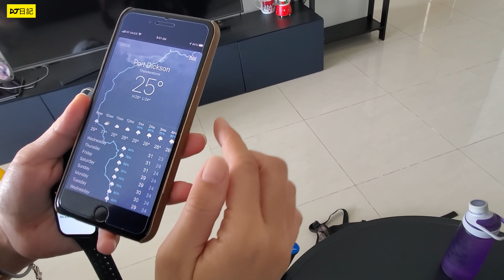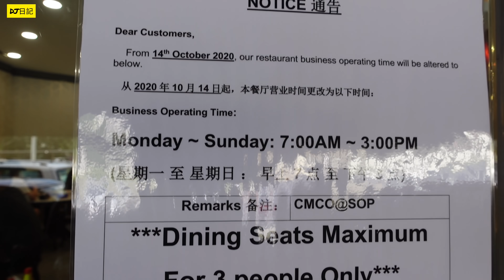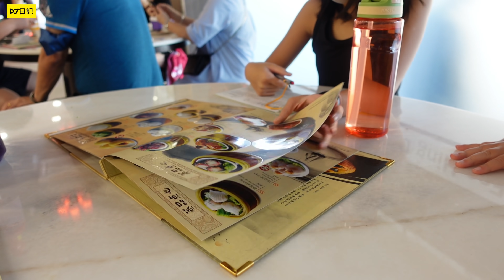大馬生活【飲茶食點心】大人細路都滿意...400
【●請DJ日記飲咖啡●】
【buymeacoffee】

準備使用VPN的朋友, 可以用我們的特約 NordVPN連結, 我們會得到一點推薦費用, 謝謝